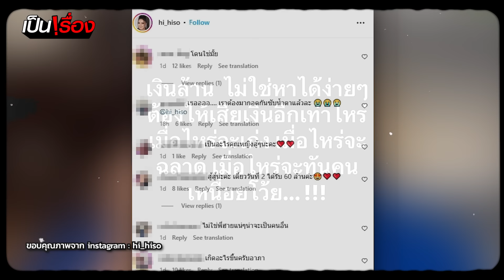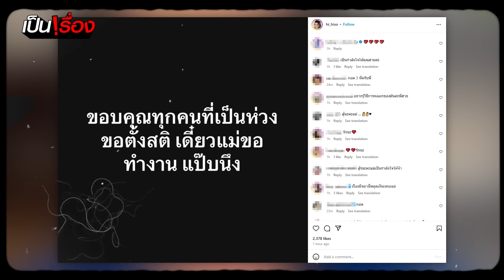"ฮาย อาภาพร" เครียดเสียเงินล้าน คนใกล้ตัวเจอมิจฉาชีพหลอก ขอให้โคตรเหง้าโดนกลับพันเท่า! | เป็นเรื่อง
เป็นเรื่อง! เกิดอะไรขึ้น กับ "ฮาย อาภาพร นครสวรรค์" โพสต์ตัดพ้อ เมื่อไหร่จะฉลาด หลังเสียเงินหลักล้าน ทำเอาแฟน ๆ เป็นห่วงยกใหญ่ ล่าสุดอัดคลิปบ่นเครียดมาก สาปคืนให้โคตรเหง้าโดนกลับพันเท่า!

เรื่องนี้จะเป็นยังไง ติดตามได้ใน "เป็นเรื่อง"